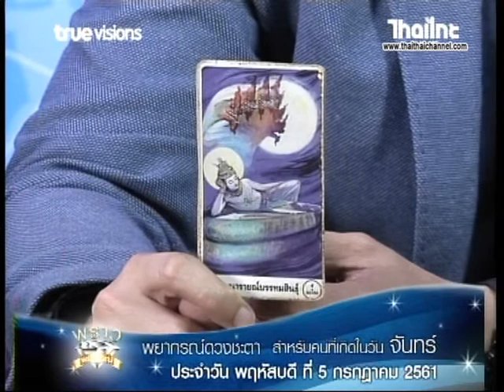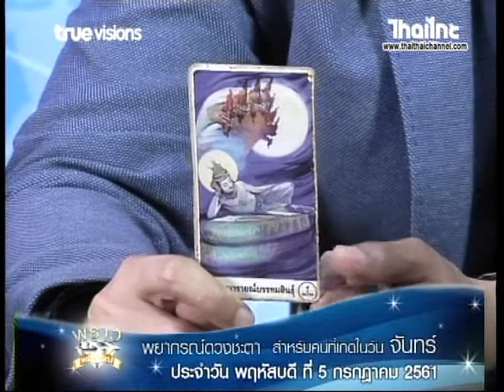เช็คดวงแม่นๆ เกิดวันจันทร์ ดวงชะตาประจำวันที่ 5/7/61